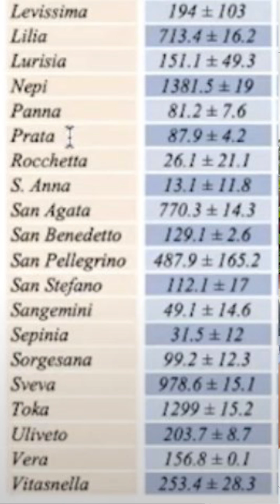Bottled water is radioactive! But there is more Banana to the story....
Yes, bottled water is radioactive. But it's always important to understand numbers and facts. Let Water Sommelier Martin Riese bring a bit context to the claims that bottled water is radioactive.